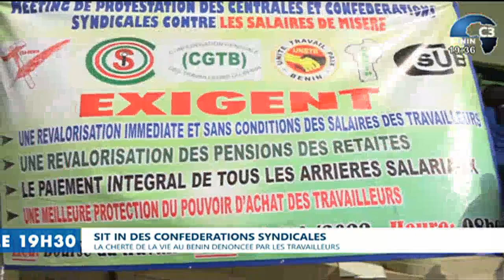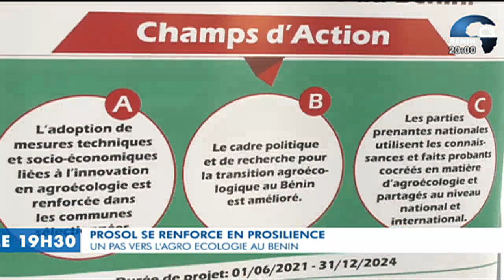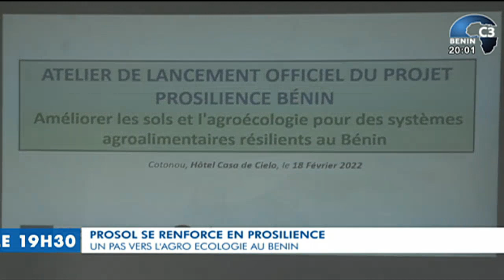CANAL3-BENIN : Journal Télévisé 19h30 du Vendredi 18 Février 2022 avec Ulrich GABA